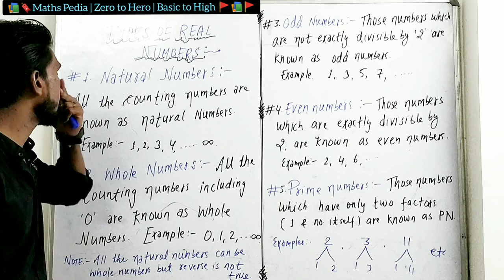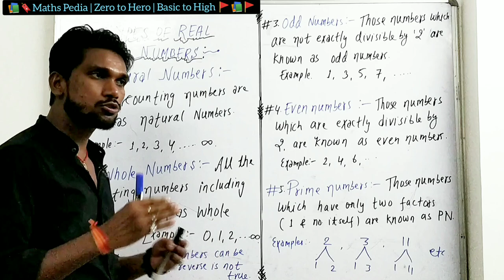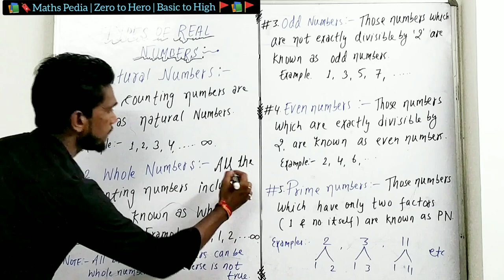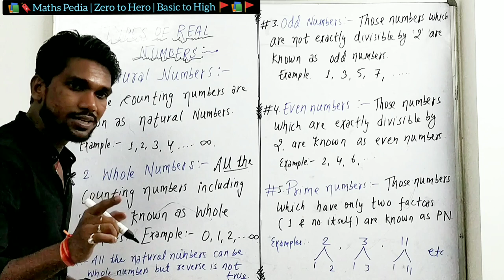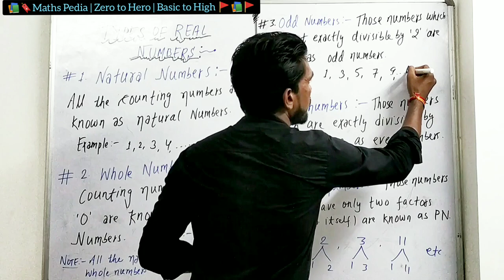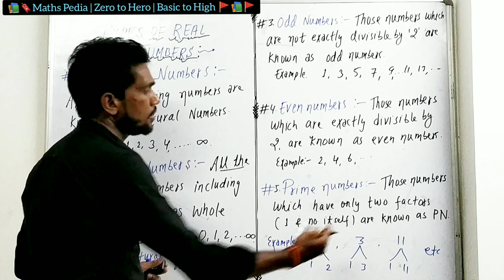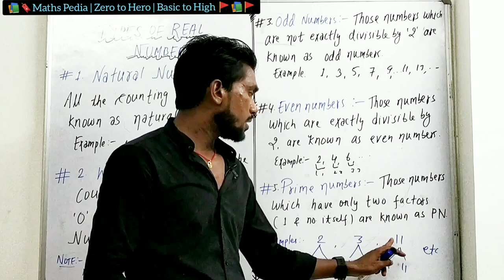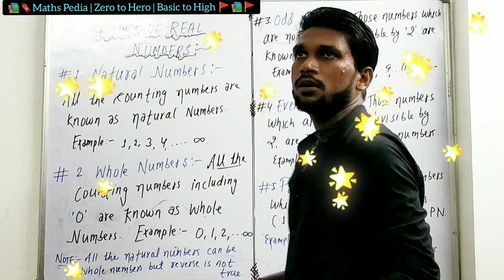NumberSystem (संख्या पध्यति) |Types of Real Numbers| CBSE | BSEB | ICSE MathsPedia byJeetSir 🔥🔥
NumberSystem (संख्या पध्यति) |Types of Real Numbers| Natural | Whole | Even |Prime | Composite | CBSE | BSEB | ICSE MathsPedia byJeetSir 🔥🔥🔥 👨‍🏫 ABOUT THIS VIDEO 👩‍🏫 आज के इस वीडियो में हमने Number System |Types of Real Numbers| Natural | Whole | Even |Prime | Composite | बहुत ही आसान तरीके से समझाने की कोशिश की है ! If it is important for you then please वीडियो को Like ❤ || Share 👭 || Comment 💬जरूर करें | धन्यवाद! 📩Pdf link 🔗 - 👨‍🏫 ABOUT THIS CHANNEL 👩‍🏫 🙏Hello Friends! Me Jeet Arya welcomes you all to my Official YouTube channel of "Jeet Academy 247". This is an educational channel where you will get full course of SCIENCE and MATHS of NCERT for CBSE students from 6th to 10th std with solutions. Here you will also get latest jobs details,short tricks of competitive MATHS, REASONING, ENGLISH and GK which will help you in various competitive exams like SSC, BANKING,RAILWAY etc. 👨‍🏫Please subscribe this channel and press the bell icon to get notifications of all new videos. Thank you 🙏💕so much.. Take care. 💯💯💯 🙏नमस्कार दोस्तों! मैं जीत आर्य "Jeet Academy 247 " के इस Official YouTube Channel में आप सबका स्वागत करता हूं| यह एक एजुकेशनल चैनल है जहां पर आप विज्ञान और गणित से संबंधित Full course Solution के साथ देख पाएंगे| इस चैनल पर सरकारी नौकरियों से संबंधित नई जानकारियों के साथ साथCOMPETITIVE MATHS, REASONING, ENGLISH और GK से जुड़ी शॉर्ट ट्रिक्स को भी देख पाएंगे| तो जुड़े रहे इस YouTube चैनल से| धन्यवाद! 💯 IMPORTANT LINKS 🔗 [i]Facebook : fbGroup IMPORTANT PLAYLISTS 📚💯[1]💯👨‍🏫 Weekly Jobs Update 2020 👩‍🏫💯 StaticFacts:States of India 👩‍🏫💯 jobs update 2020 👩‍🏫💯 💯 Reasoning Short Tricks 💯👩‍🏫 [5]👨‍🏫💯 Mathematics Short Tricks 💯👩‍🏫 English Short Tricks 💯👩‍🏫 GA SHORT TRICKS 📚💯 Weekly Current Affairs 2020 📚💯 Science 10 || Chapterwise Solution💯👩‍🏫 10 || SCIENCE || NCERT Chapterwise Explanation💯👨‍🏫 09 || Science || NCERT chapterwise Explanation💯👩‍🏫 REVISION CLASS 10👨‍🏫📖 REVISION CLASS 10 👨‍🏫📗